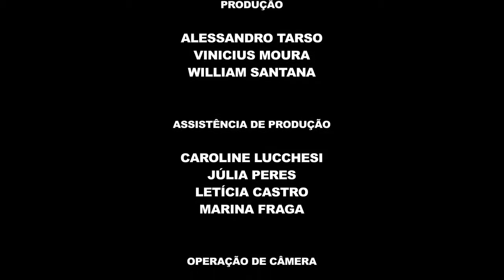Ponto de Vista Vereadores Eleitos - Janete Pietá (PT) - 17/02/2017